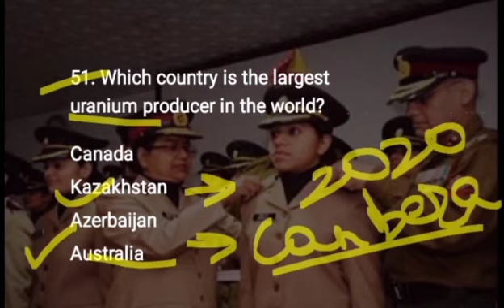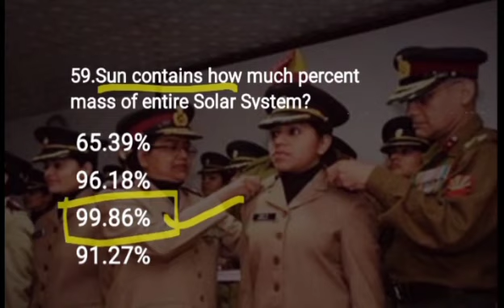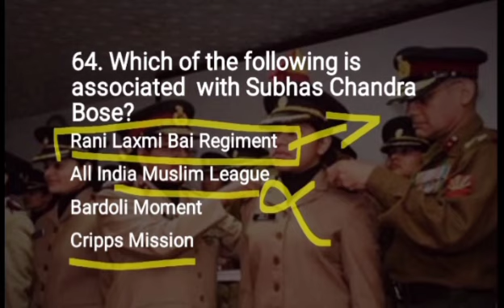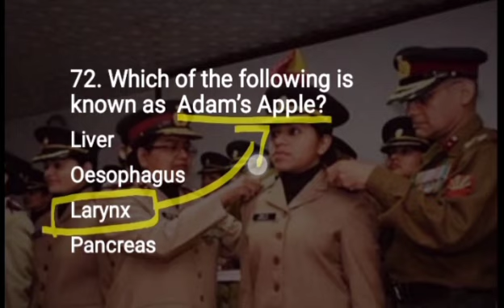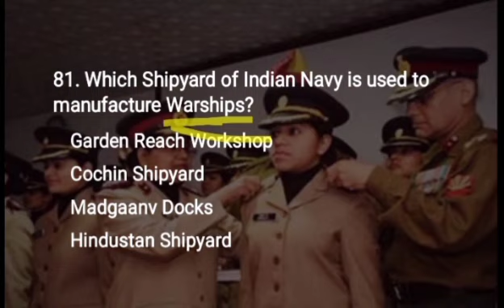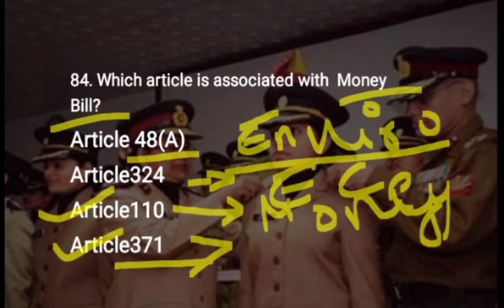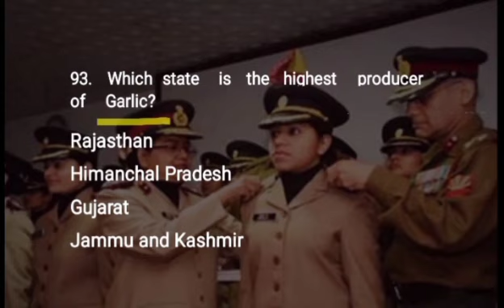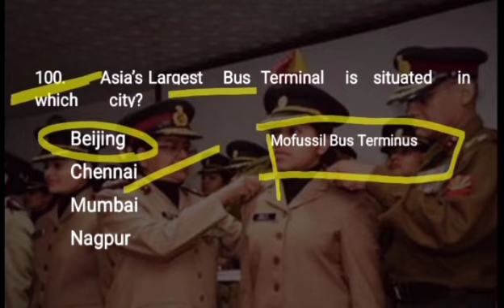Static GK MCQ Questions // part 2 // Military Nursing Service